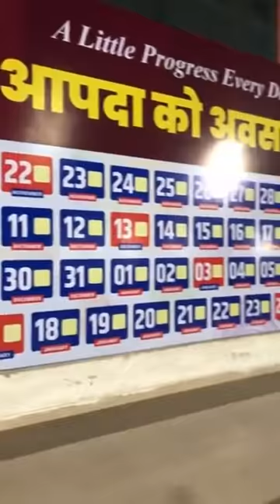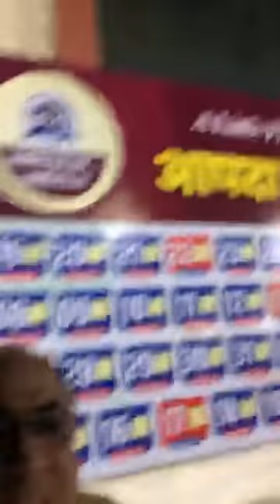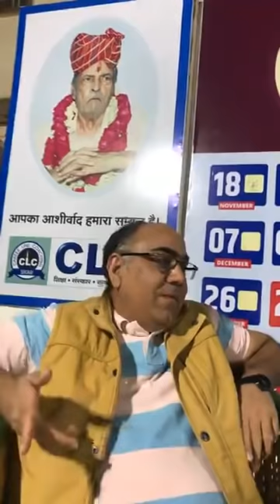CLC SIKAR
Upcoming Strategy